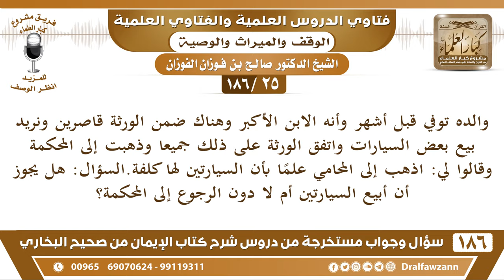[25 /186] والده توفي قبل أشهر وأنه الابن الأكبر وهناك ضمن الورثة قاصرين ... | الشيخ صالح الفوزان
[25 /186] والده توفي قبل أشهر وأنه الابن الأكبر وهناك ضمن الورثة قاصرين ونريد بيع بعض السيارات واتفق الورثة على ذلك جميعا وذهبت إلى المحكمة وقالوا لي: اذهب إلى المحامي علما بأن السيارتين لها كلفة.السؤال: هل يجوز أن أبيع السيارتين أم لا دون الرجوع إلى المحكمة؟

الجواب: لا ما يجوز إلا بالرجوع إلى المحكمة، إذا فوضتك المحكمة لأن فيه قصّار فيه من الورثة قصّار، فلا بد من استئذان المحكمة في هذا.
أما لو كانوا كلهم كبار ومكلفون وعقلاء وفوضوك فلا بأس، لكن إذا كان فيهم قصّار لا، لا بد من المحكمة.

السيرة الذاتية :
للاشتراك في قناة الشيخ صالح الفوزان

للاستفسار والإقتراحات والدعم
رئيس الفريق
لمشروع كبار العلماء